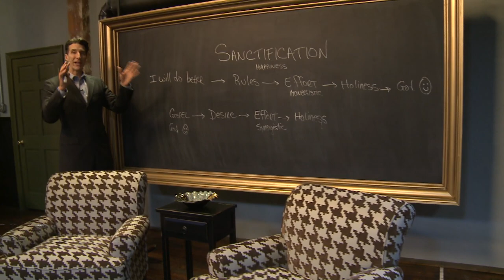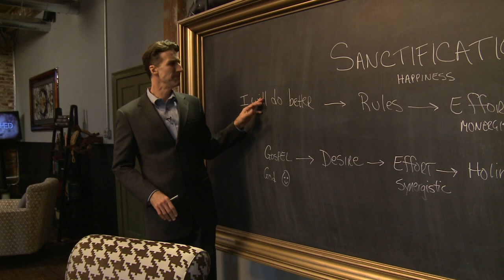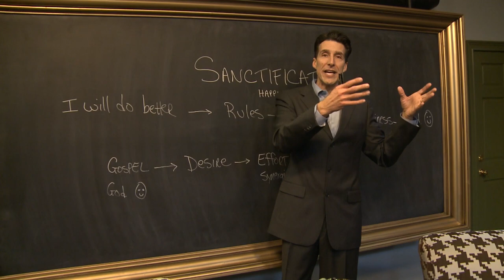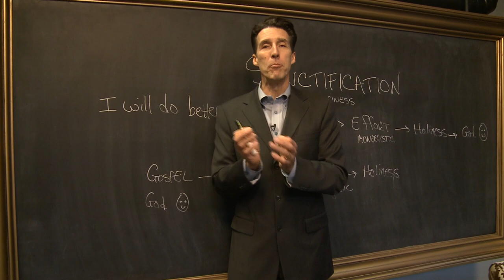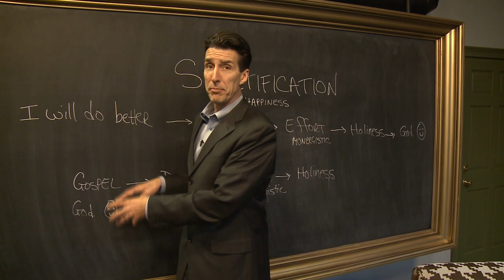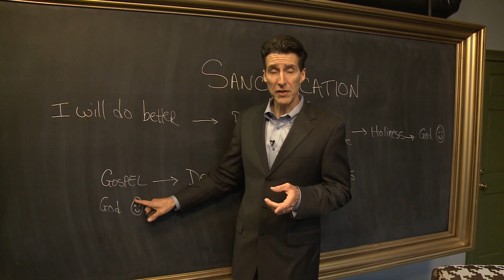How to have happiness and holiness. Episode 1309